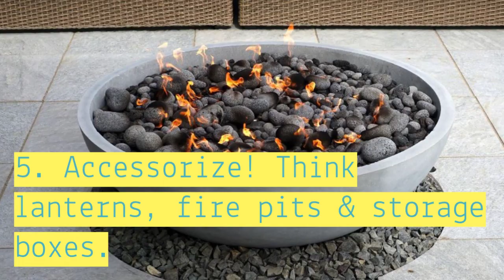Lapeer Furniture & Mattress Center - Tips to Get Your Patio Summer Ready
Lapeer Furniture & Mattress Center features a great selection of living room, bedroom, dining room, home office, entertainment, accent, furniture, and mattresses, and can help you with your home design and decorating. View recent additions to our online furniture gallery.